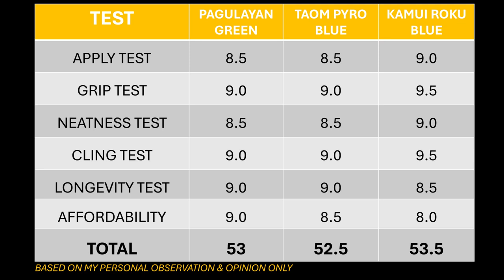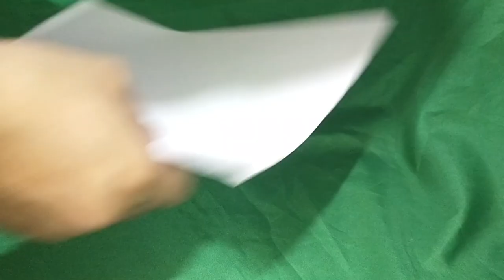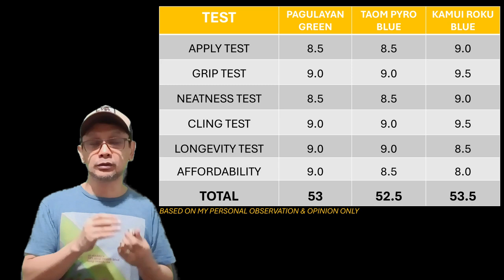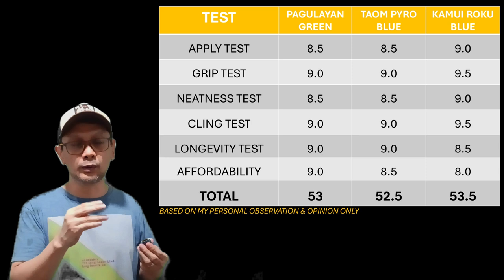PAGULAYAN CHALK,KAMUI CHALK ,TAOM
BEGINNERS FROM ZERO KNOWLEDGE TO BELOW AVERAGE PLAYERS WOULD BENEFIT MOST OF THE CONTENT.

EQUIPMENT USED: NC2 CARBONSHAFT 12.4mm + DYNASTY SFT TIP
NEMROD NUMBER 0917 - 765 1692